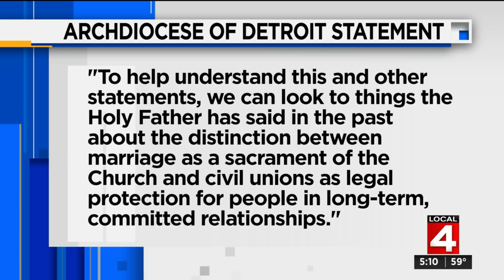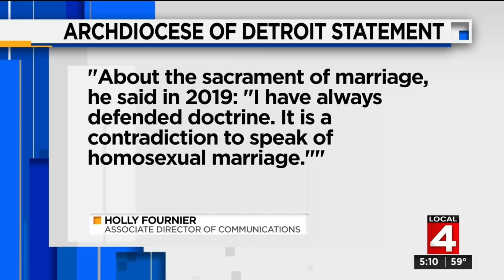Local 4 News at 5 -- Oct. 21, 2020